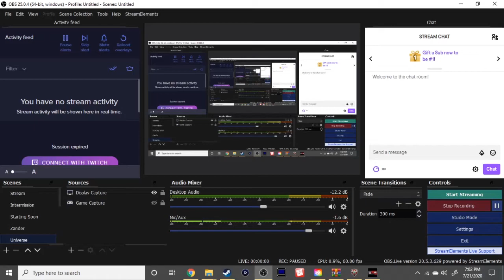WWE 2K Universe Mode Episode 101: Underdog's Redemption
The Street Profits and Forgotten Sons battle in a #1 Contender's Match to the RAW tag team championships, AJ Styles squares off with Samoa Joe, and in the main event, Sami Zayn takes on the man responsible for his injury, Seth Rollins